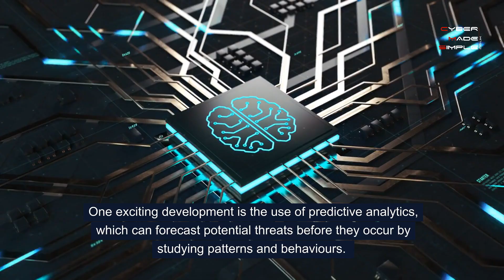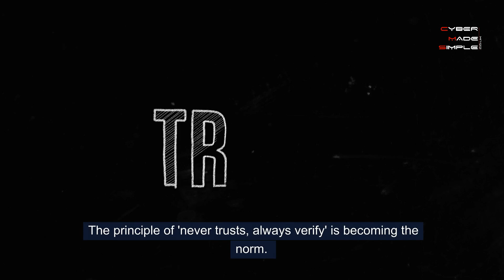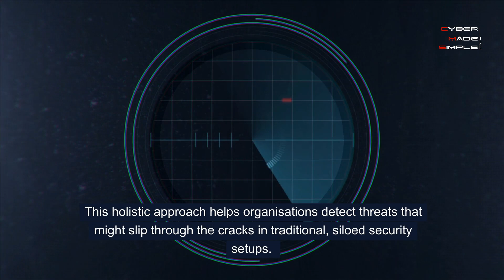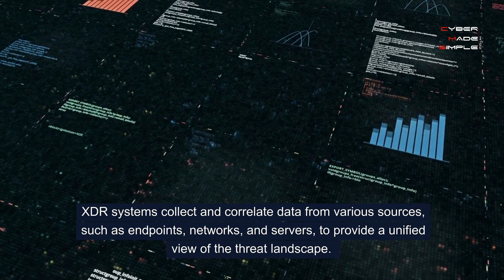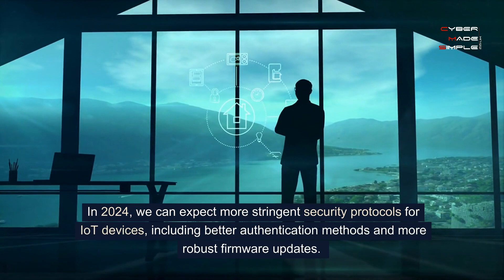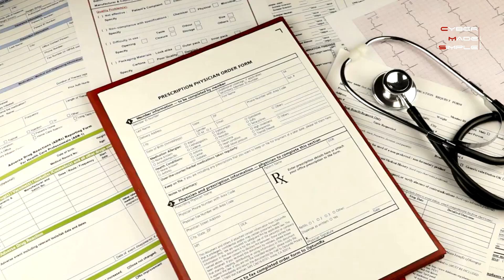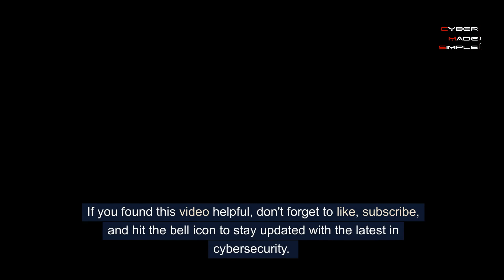Cyber Pulse: Cybersecurity Trends in 2024, What's Coming Next?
Stay ahead of the curve with the top Cybersecurity Trends for 2024!